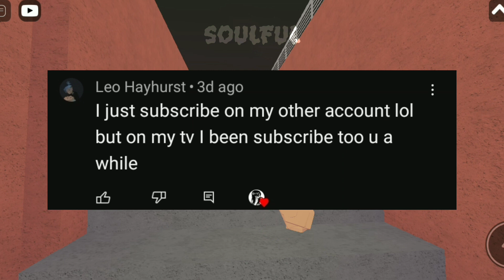high school life outfits ideas for females #15 | soulful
outfits/video requested by @nehir_elchavo